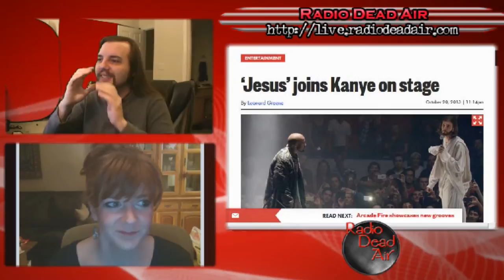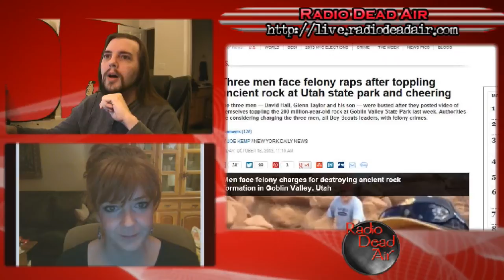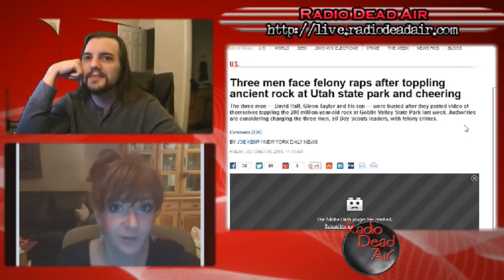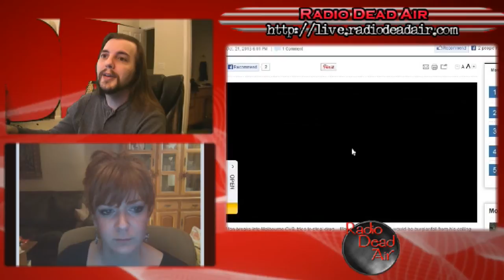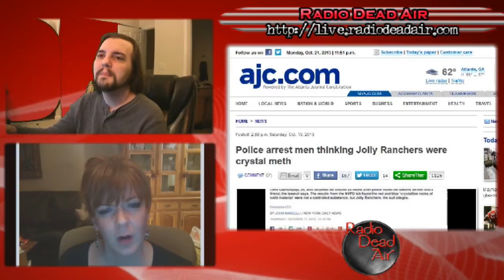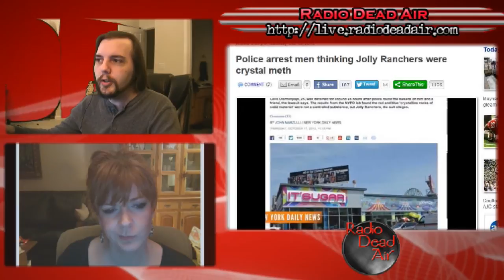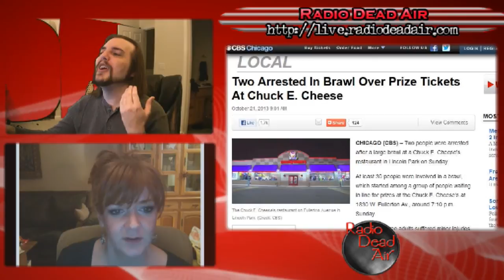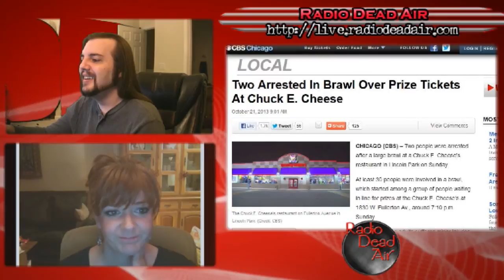WTFIWWY Live – Brawl in the Ball Pit 10/21/13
This week: public vandalism as public service, a donation to a thrift store is a little TOO generous, and Walter White's legacy lives on ... in law enforcement ...